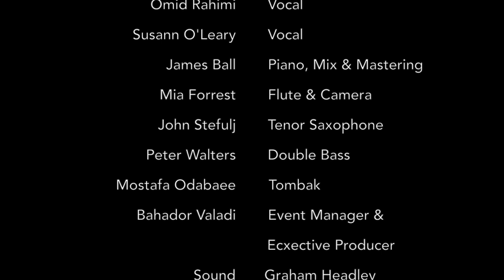Dawn, Jazzab's Original music سحری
Barbod Valadi: Composition and Tar
Omid Rahimi: Vocal
James Ball: Piano, Mix
John Stefulj: Alto Sax
Mia Forrest: Flute, Camera
Peter Walters: Double Bass
Mostafa Odabaee: Tombak

Poem by Omar Khayyam